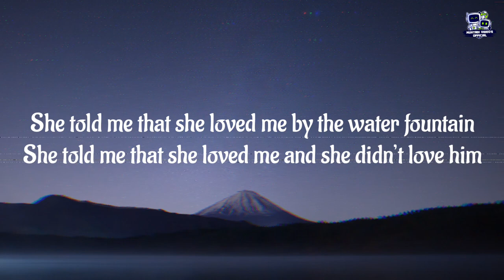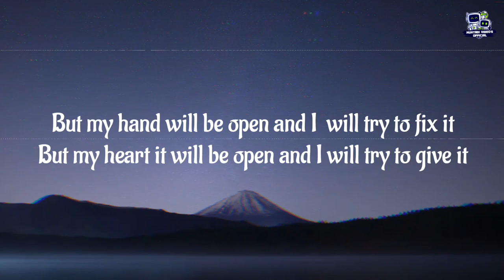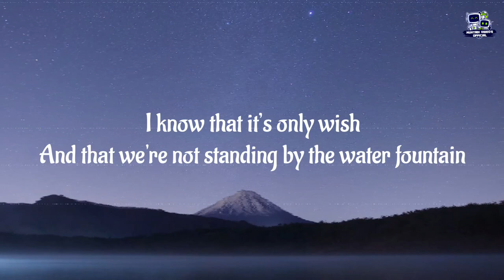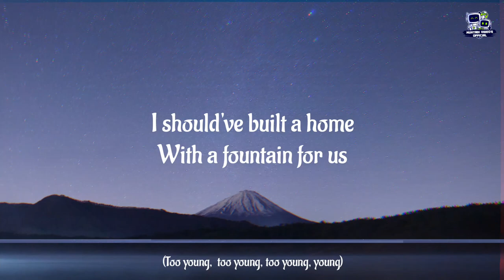Alec Benjamin - Water Fountain (lyrics)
Hello guys, in this video I'm going to show you the lyrics of Alec Benjamin's most popular song Water Fountain...

Copyright Disclaimer Under Section 107 of the Copyright Act 1976, allowance Is made for 'Fair Use' for purposes criticism, comment, news reporting, teaching, scholarship, and research, Fair Use is a permitted by copyright statue that might otherwise infringing, Non-profit, educational or personal use tips the balance in favor of 'Fair Use'.